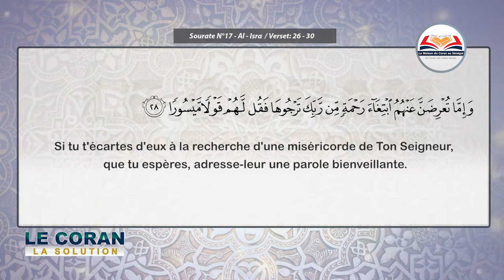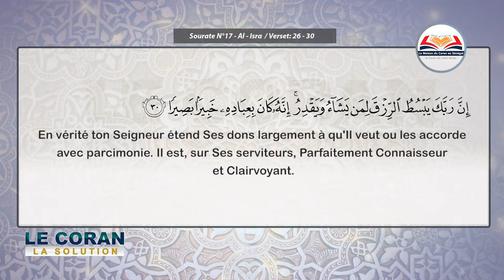N°06 de Votre émission | Le Coran la solution | " tafsir surat al-isra - versets : 26 - 30 "